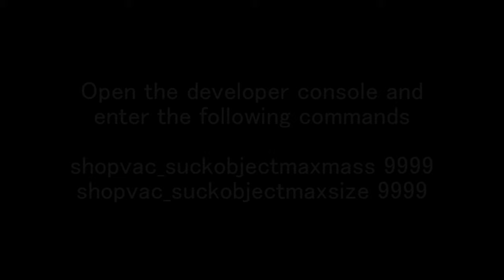Postal III: How to enhance the shop vac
Postal 3 is better than Postal 2!!!